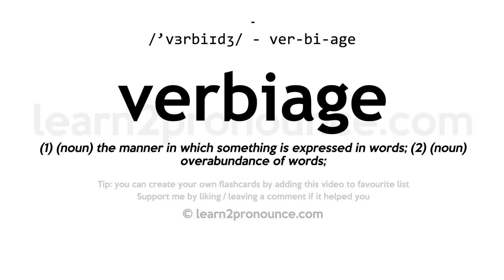Verbiage pronunciation and definition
Learn how to pronounce verbiage in English correctly with pronunciation and definition
verbiage pronunciation: /'vɜrbiɪdʒ/ - ver-bi-age
Definition: (1) (noun) the manner in which something is expressed in words; (2) (noun) overabundance of words;